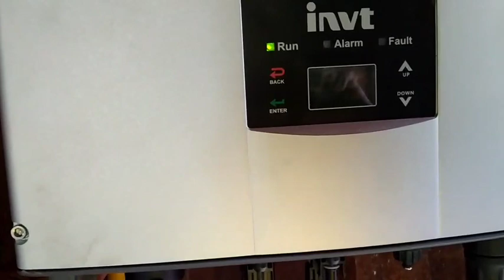ชุดออนกริด 5 กิโลวัตต์